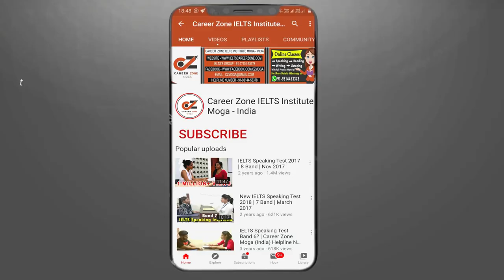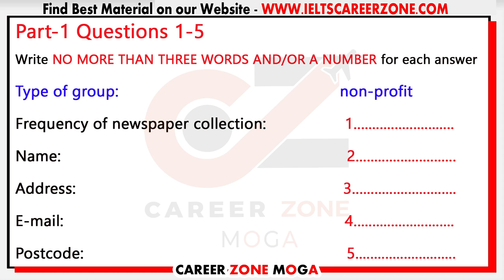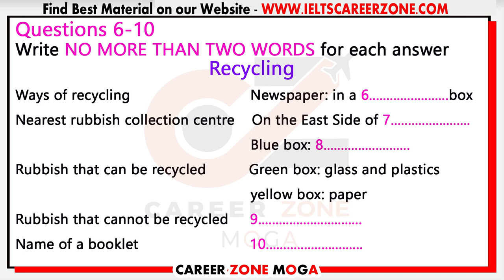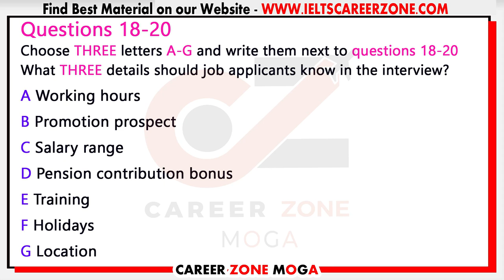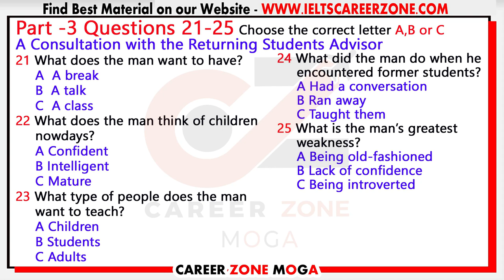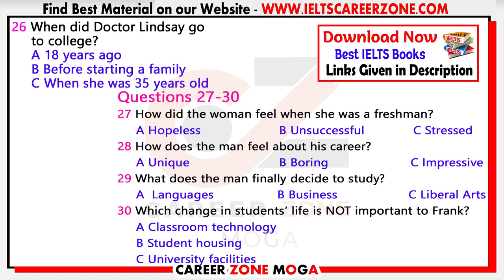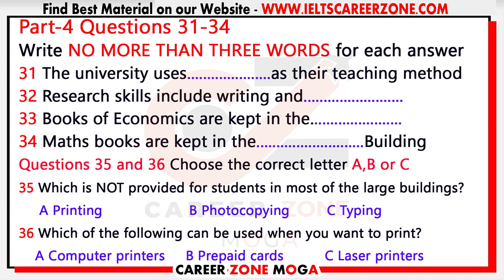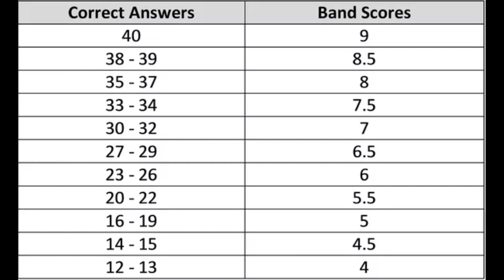🔥 BEST IELTS LISTENING PRACTICE TEST 2020 WITH ANSWERS | 19-05-2020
IELTS LISTENING PRACTICE TEST 2020 WITH ANSWERS, Listening IELTS Practice Test, Career Zone IELTS Institute Moga - India, uploading IELTS Listening Practice Test 2020 with Answers, it's really helpful to IELTS Aspirants, who are targeting 7+ band scores in Real Exam. Keep Practicing on a regular basis, Don't Miss any Test.

💥💥💥💥💥 NEW  RELEASED BOOK 💥💥💥💥💥
1. MASTER IELTS GENERAL WRITING (MAY 2020) -

2. MASTER IELTS ACADEMIC WRITING -

💥 Best e-Books 📚 & PaperBack Books  📚 at Cheap Price ✌ . Check it out Now 👇👇👇

1. MASTER IELTS GENERAL WRITING -

2. MASTER IELTS ACADEMIC WRITING -

3. IELTS Academic - Tips and Strategies for All Modules in Depth ---

4. IELTS General Training - Tips and Strategies for All Modules in Depth

6. IELTS WRITING VOCABULARY GUIDE - FOR ACADEMIC & GENERAL TRAINING - BEST BOOK TO SCORE 7+

7. MASTER IELTS SPEAKING - Ultimate Book ---

8. 50 Listening Tests with Pdf and Audio --NEW FORMAT--

9. 8. 25 Listening Tests with Pdf and Audio --NEW FORMAT--